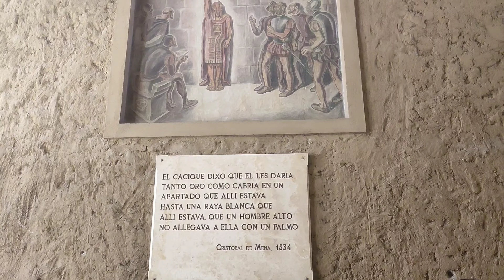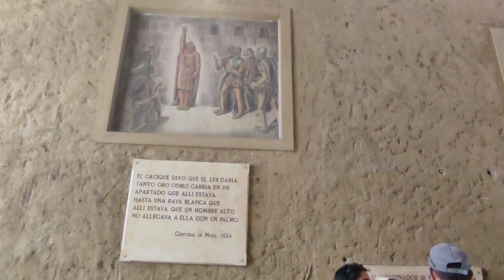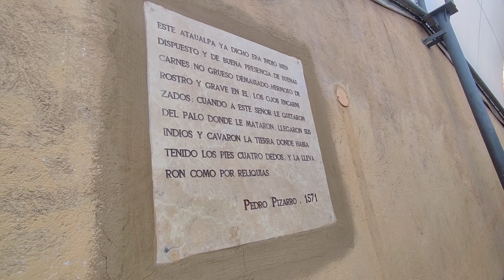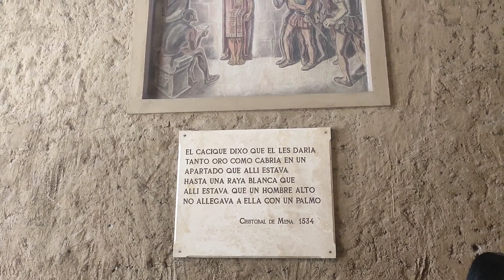EL RESCATE MÁS CARO DE LA HISTORIA DE PERÚ